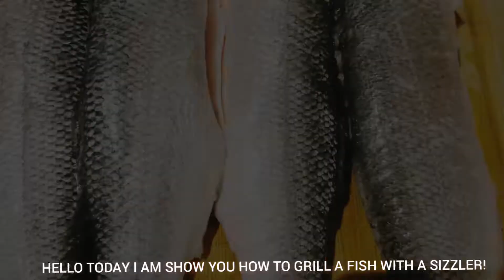How to make Sizzled grilled Fish! |Mo's Cooking Corner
Today I will be showing you how to make Sizzled Fish in the oven, I hope you enjoy the video!